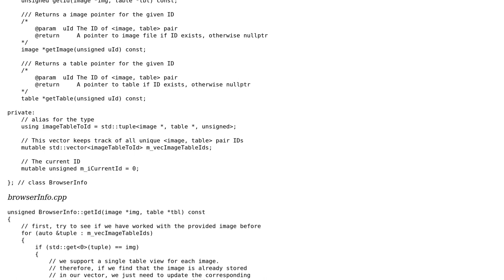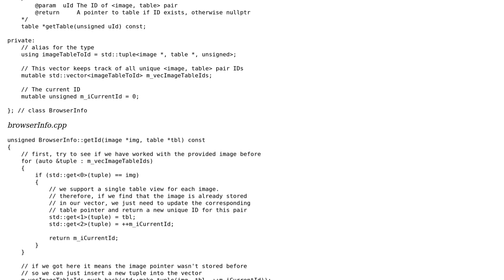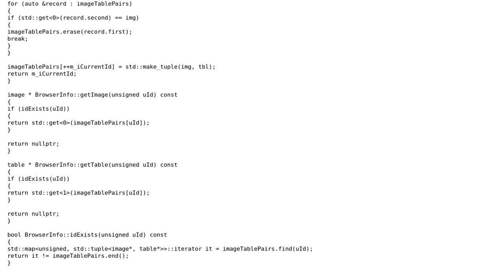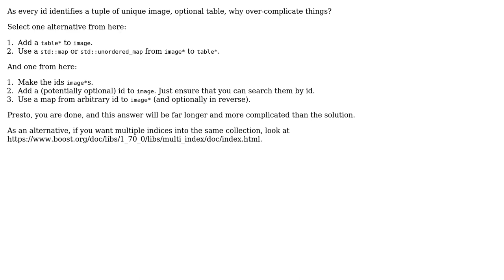Code Review: Identifying an object pointer by generating and using a unique ID (2 Solutions!!)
Code Review: Identifying an object pointer by generating and using a unique ID

With thanks & praise to God, and with thanks to the many people who have made this project possible! | Content (except music & images) licensed under CC BY-SA | Music | Images & others | With thanks to user user3132457 user Deduplicator user AleksandrH and the Stack Exchange Network Trademarks are property of their respective owners. You are responsible for your own actions.